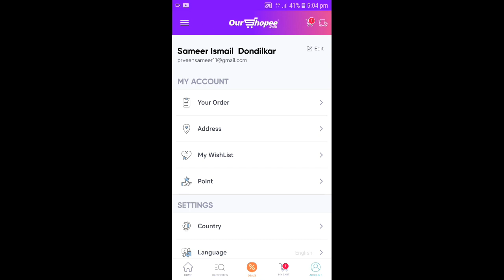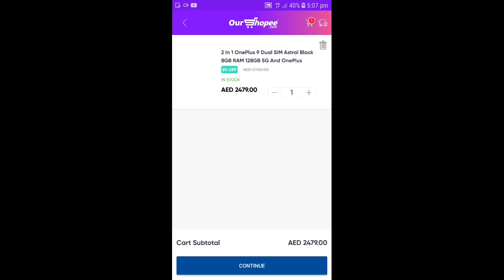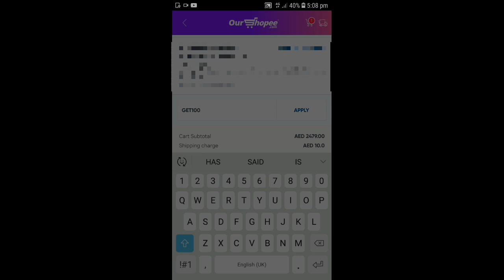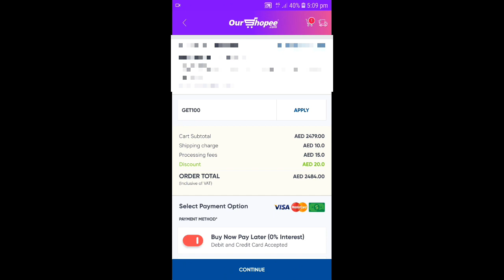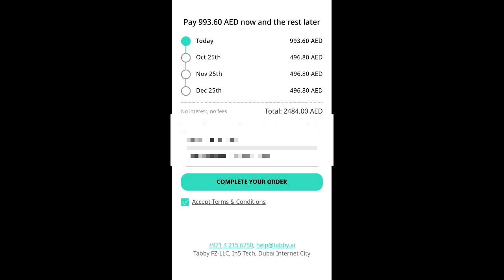OUR SHOPEE NO CREDIT CARD ONLY DEBIT CARD TAKE 3 EMI GOOD TO GO IN UAE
how to get instant loan|| CashNow app in UAE AED 500 TO 5000 ONLY 5 MINUTE APPROVAL

GET100 .IS CORD  AED 20